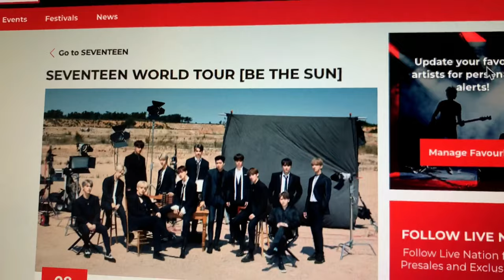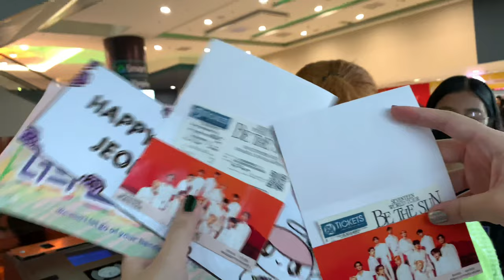[CARAT VLOG] 221008 SEVENTEEN WORLD TOUR [Be The Sun] in Manila Day 1 | Vlog + FANCAM | VIP CENTER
SEVENTEEN World Tour 'Be The Sun' in Manila Day 1
SM Mall of Asia Arena

TikTok: hunnitbaae (MOOORE FANCAMS esp jeonghan and others huhu i forgot to include them!)
IG: annesogueco (more bets videos and photos!!)

helloo i’m back but this time i came with a new vlog! this is my first concert and i am very happy it is with seventeen that's why i'd love to share this w everyone, especially with carats here on my yt channel ♡

i hope this video will be helpful bcs i even included clips from the ticket selling. plus i hope y’all would enjoy the fancams !! i really wanted to include everything i’ve recorded during the show but the video will be veryy long and i thought some might not like those lengthy videos. nevertheless, i tried to compile all of the highlights during day 1 BeTS concert.

please excuse my typos since i tried to edit and upload this as fast as i can as soon as the concert has finished. so i haven't doubled check every clip plus my editing app became laggy since its already kinda long (for a con vid) T____T

time stamps:
00:08 - 00:38 [ticket selling]
00:39 - 03:14 [concert d-day]
03:15 - 05:08 [went inside the arena]
05:09 - 05:59 [hot]
05:59 - 06:30 [march]
06:31 - 06:45 [hit]
06:46 - 08:07 [opening ment]
08:08 - 09:55 [rock with you]
09:56 - 10:33 [2 minus 1]
10:34 - 11:32 [moon walker]
10:33 - 12:00 [wave]
11:33 - 12:53 [come with me]
12:54 - 15:47 [imperfect love]
15:48 - 16:59 [gam3 bo1]
17:00 - 18:47 [back it up]
18:46 - 20:08 [mansae]
20:09 - 21:26 [left n right]
20:27 - 23:32 [aju nice]
23:33 - 24:04 [shadow]
24:05 - 24:30 [crush]
24:31 - 25:41 [ment 2]
25:42 - 26:40 [_world]
26:41 - 27:11 [short break]
27:12 - 28:13 [darling]
28:14 - 29:37 [ment 3]
29:38 - 31:32 [our dawn is hotter than day]
31:33 - 34:03 [snap shoot]
34:04 - 35:07 [never ending aju nice]
35:08 - 35:48 [concert ending]
35:49 - 37:09 [vlog closing mssg]
Animal Friends (Prod. by Lukrembo)